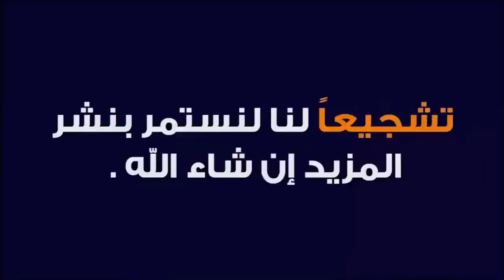جونلة او تنورة فى دقايق قنبله ومشروعك وإنتى فى بيتك وبدون باترون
الفيديو ده مش عادى ده الفيديو رقم 1000 فى قناتى شكرا لمتابعتكم ودعمكم ومحبتكم احبكم في الله